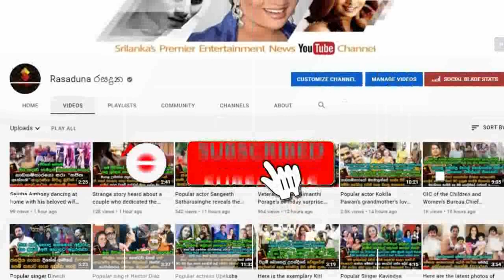Loving work done by Channa Wijewardena for beloved wife on the occasion of their wedding anniversary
"ඔයාව මගේ බිරිඳ ලෙස හදුන්වන්න පුලුවන් වීම ගැන මම සදාකාලිකවම. "
විවාහ සංවත්සරය වෙනුවෙන් චන්න විජෙවර්ධනයන් ආදර බිරිද උපුලි වෙනුවෙන් කල ප්‍රේමණිය වැඩේ මෙන්න. Loving work done by Channa Wijewardena for beloved wife on the occasion of their wedding anniversary